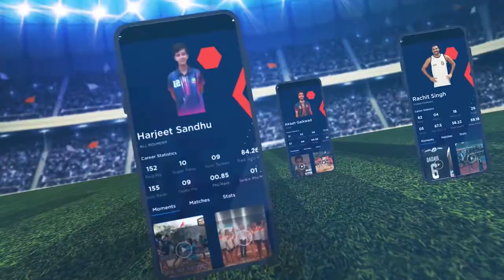Highlights Kabaddi Boys Finals | Palghar VS Pune | 2022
Boys Finals | Palghar Vs Pune |  Rajyastriya Nimantrit Jilhanihay Kumar and Kumari Kabaddi Spardha - 2022.

Watch All Matches Of Rajyastriya Nimantrit Jilhanihay Kumar and Kumari Kabaddi Spardha 2022 LIVE Exclusively Only On SportVot

Download SportVot app to catch upcoming players in action and never miss out on any sports opportunities near you.